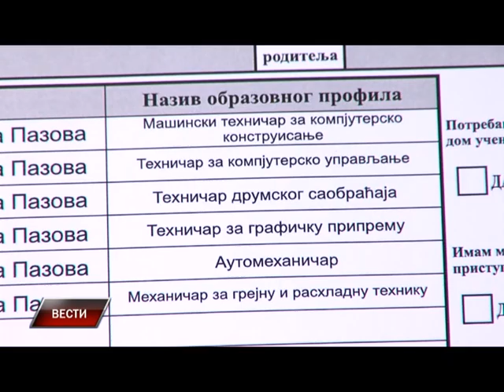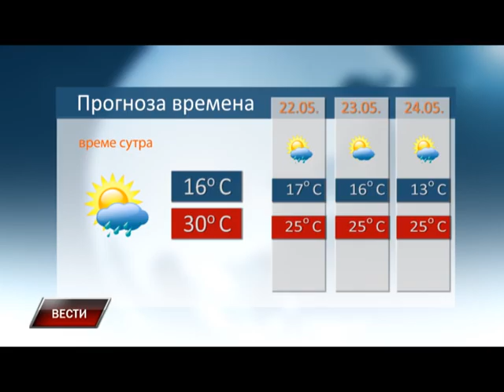Vesti 20 05 2015